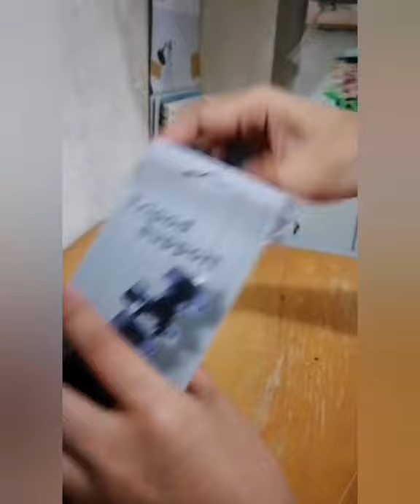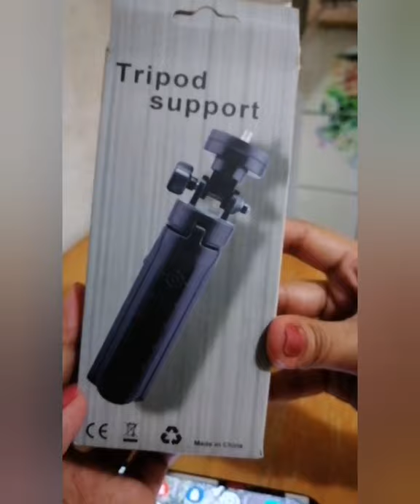UNBOXING for tripod support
Maganda pi xang gamitin at mura lng din dito sa hongkong. 😁😁😁